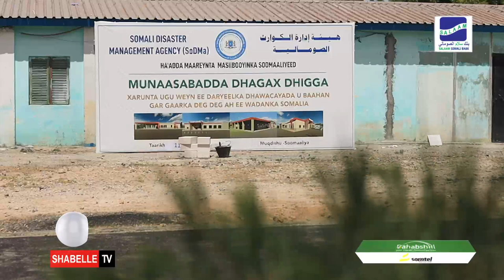Raisul wasaare Xamze oo ka hadlay sida ay soomaaliya iskugu filnaaneyso"